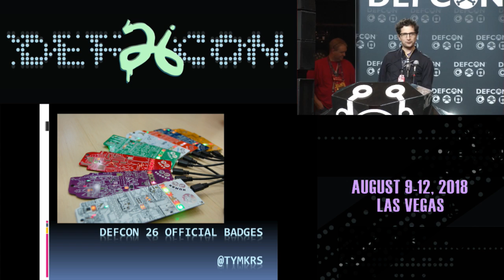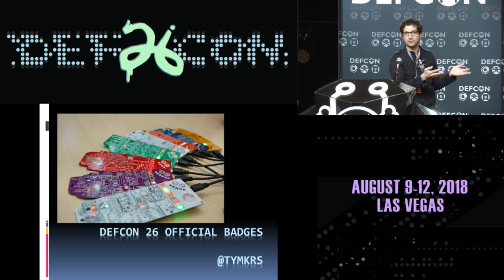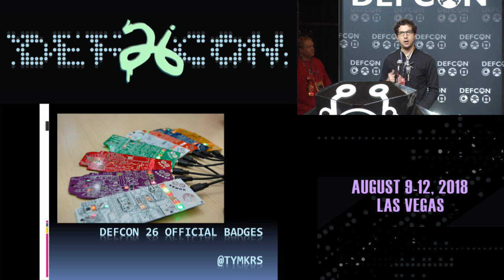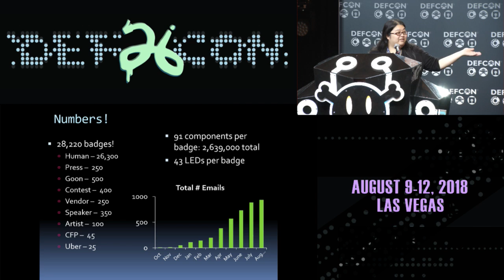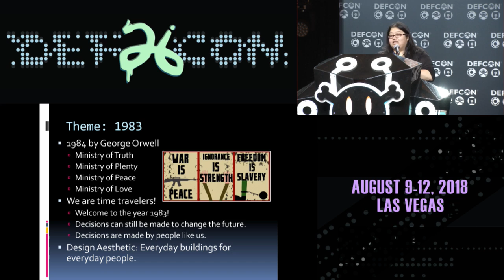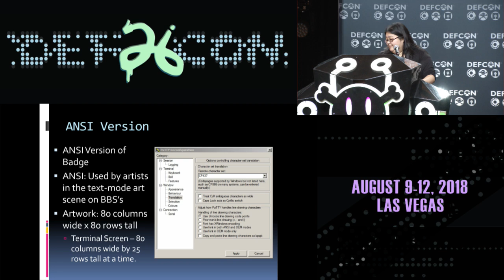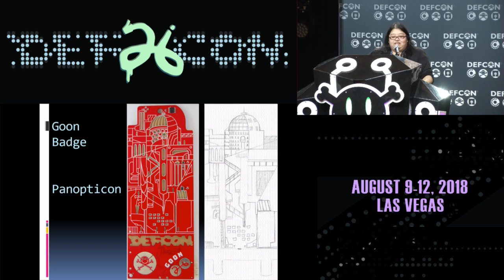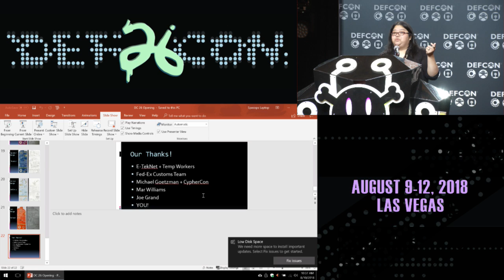DEF CON 26 - The Dark Tangent - Welcome To DEF CON & Badge Maker Talk